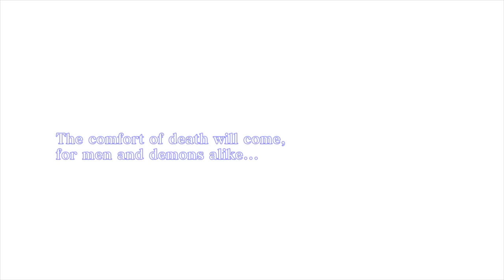Clips from my playthrough of SMTIII Nocturne